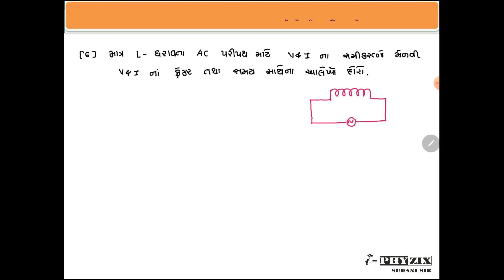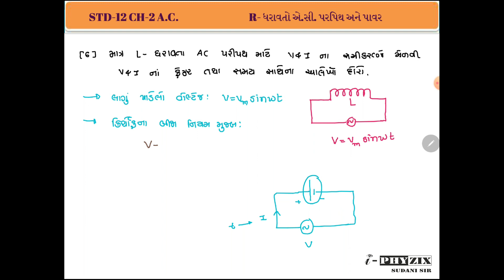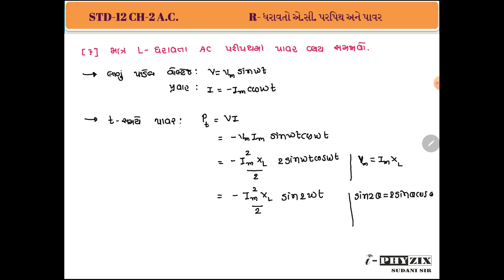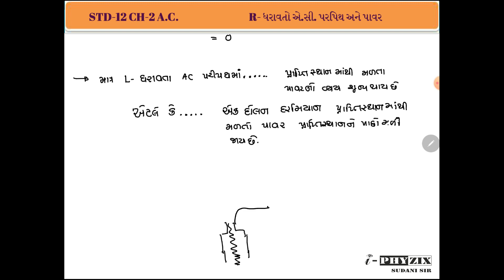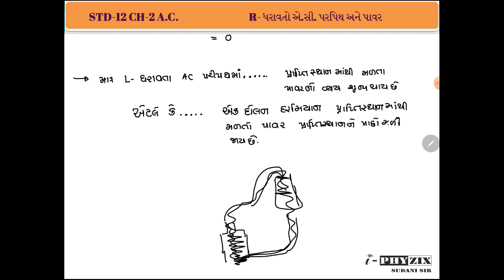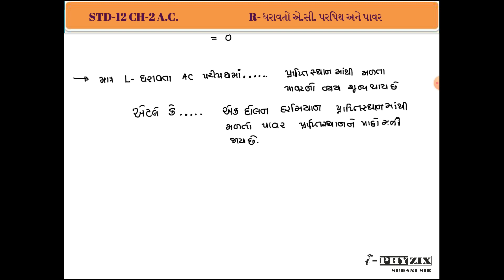CLASS 12 | PHYSICS | NCERT | CH-7 | પ્રત્યાવર્તી પ્રવાહ (A.C) | PART-O3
STD-12
CH-7 પ્રત્યાવર્તી પ્રવાહ (A.C)
માત્ર અવરોધ ધરાવતો પરિપથ તથા પાવર
NCERT THEORY
SUDANI SIR